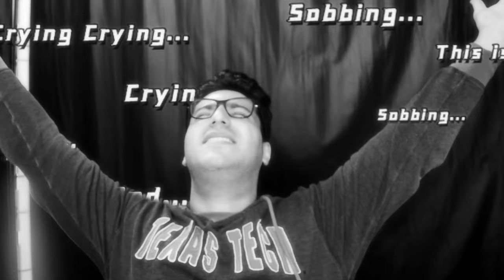How To Get Your Ideal Client's Attention Online - Matheus marketing Studio's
Hey everyone! In today's video, I share how to get your ideal customer's attention online.

🤯 Watch until the end for all the juicy details, tips, and strategies you can use to elevate your business. 💼✨

0:00 Intro
0:25 DO THIS IF YOU HAVEN'T ALREADY
0:52 What are we talking about in this video?
1:08 Start here (ideal customer persona)
3:20 Build a brand message
4:04 How to speak in values
4:50 Social media is NOT the answer!!! (must watch)
5:32 The plan
6:13 What season are you in?
9:32 But matheus... I don't know what to post
11:41 Special announcement!
11:56 How to make great videos
13:13 How to cheat the system